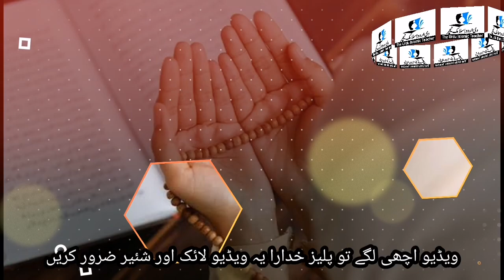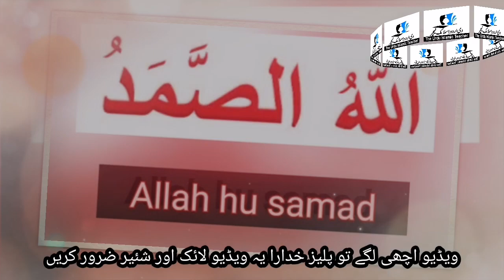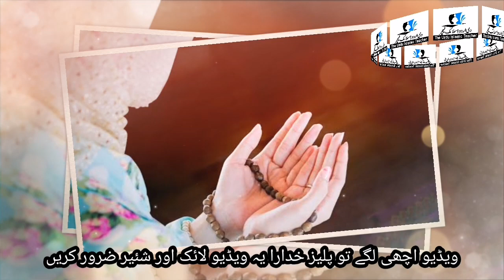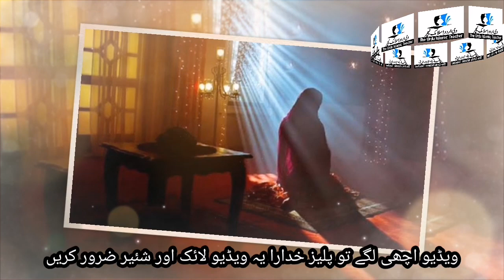Gaibi Dolat Ka Wazifa ! Urgent Powerful Wazifa For Money ! The Urdu Islamic Teacher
Asslamualikum !

Gaibi Dolat Ka Wazifa ! Urgent Powerful Wazifa For Money in Urdu.namaz Isha Ke Baad Agar Aurat Ya 1 Tasbeeh Parh Lay To unkay Shohar Jab Bi Ghar Aeingay Khali Hath Nahi Aeingay Dolat Ur Rizq Ki Ghar Mein Asi Barish Hogi Har Koi Dakh Kar Hairan Hojaeiga InshAllah. The Urdu Islamic Teacher Channel.